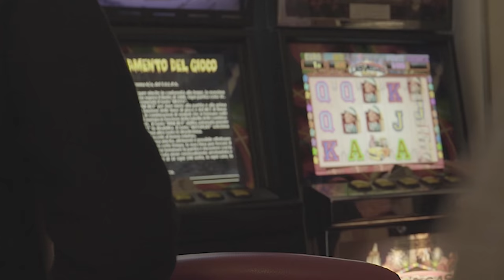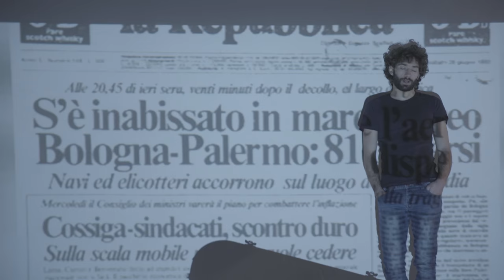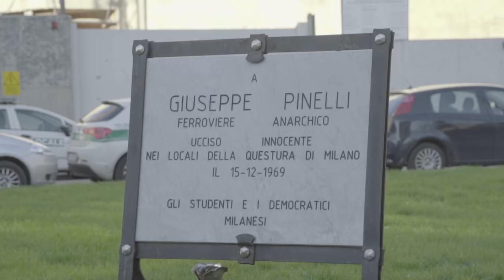RUSTIES - Dove osano i rapaci (official video)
Dall'album "Dove osano i rapaci" (Tube Jam Records/IRD - distribuzione digitale: Believe Digital).
Regia: Francesco Collinelli.
Prodotto da Marco Grompi & RUSTIES.

Voi nascosti tra i covoni
Poco attenti ai pleniluni
Soffocavate le illusioni
Per un qualcosa in più.
Con il sole dritto in fronte
Scrutavate l’orizzonte
La mattina nella brina
Brillava ancor di più.
E noi in piedi di buon ora qui
Ad aspettare ancora il primo caffè
Che tanto il sole si alza un’ora prima di te.
Vi vediamo già schierati lì
Siete venuti qui per prenderci?
Se il mattino ha l’oro in bocca c’è un perché.

Da quando qua osano i rapaci
Non ha più un senso essere audaci
Non hai scampo se vuoi pace
O se t’inchini a quella croce.
Guarda tutti i tuoi compagni
Annientati dai guadagni
Prima manna e poi mannaia
Sui miei e sui vostri sogni.
È stato lì che hai detto: “Basta, via
Non ce n’è più per nessuno, no!
Meglio volare basso ma lontano”.
Noi qui in partenza per la verità
E tu con tutto quel bagaglio a mano
Mi guardi e non capisci cosa c’è di strano.

Avevate in mano il mondo
Fino a perderci anche il sonno
Avvelenando nel profondo
Tutto quel che c’è.
Per seguire le tendenze
E inventarvi nuove danze
Siete finiti in queste stanze
Sempre più soli e immobili.
Meglio girare al largo, via da qui
Viaggiar leggeri è sempre meglio, sì!
L’han sentito dire anche sul Titanic.
Un altro giro sull’abisso e via…
Che qui tanto c’è da perdersi
E quando tocchi il fondo non puoi crederci.

Vi guarderemo volteggiare
Come avvoltoi sulle autostrade
Per i viali e le contrade
Tra Zurigo e Zanzibar.
I paladini del progresso
Alla frusta del successo
Nei motel dove anche il sesso
Lo saldi assieme al frigobar.
Ma tutto questo no, non fa per noi
Che avremmo ben altro da fare qui
Piccole cose che contano un cazzo ma…
Se mai verranno a chiedervi di noi
Ditegli che anche noi eravamo qua
Che c’è chi ha visto tutto e lo racconterà.